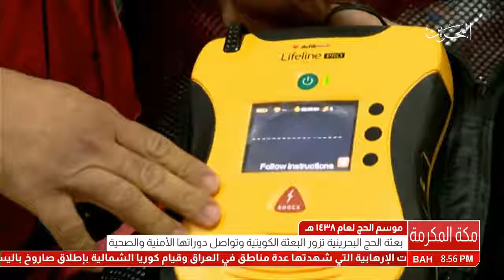البحرين : تقرير- صالح يوسف - بعثة الحج البحرينية تزور البعثة الكويتية وتواصل دوراتها الأمنية والصحية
الوصف

تقرير- صالح يوسف - بعثة الحج البحرينية تزور البعثة الكويتية وتواصل دوراتها الأمنية والصحية